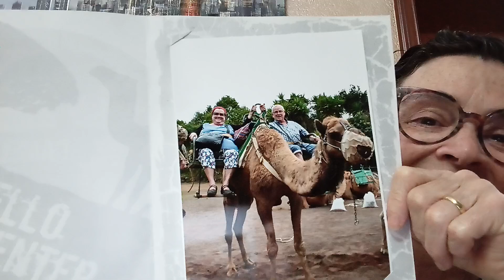buenos días famili ya de vuelta 👀😉🫂💋